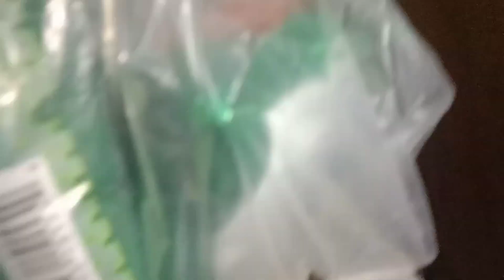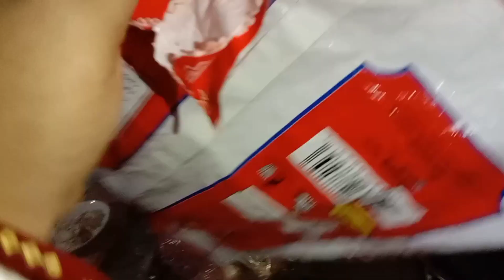😱 এই টিপসগুলো দেখার পর গৃহিণীদের সংসারের কাজ অর্ধেক কমে যাবে/kitchen tips/new tips/money saving tips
😱 সংসারের অর্ধেক কাজ ও খরচ কমে যাবে গৃহিণীরা অবশ্যই টিপস গুলো দেখুন kitchentips/newtips/money saving tips/hacks/cookingtips/রান্না ঘরের টিপস/খরচ বাঁচানোর টিপস/এই টিপস গুলো দেখার পর মহিলাদের ঘরের অর্ধেক কাজ কমে যাবে

In this video today I have shared some useful kitchen tips, cleaning tips,hacks,cooking tips,smart tips, home managment tips, money saving tips etc.it makes our kitchen life work very easy & money saving. Prior that I have tired to motivate my viewers with positivity. Copyright Disclaimer Under Section 107 of the Copyright Act 1976, allowance Is made for 'Fair Use' for purposes such as criticism, comment, news reporting, teaching, scholarship, and research, Fair use is a permitted by copyright statute that might otherwise be infringing, Non-profit, educational or personal use tips the balance in favor of fair use. Hope you love this video

সংসারের খরচ অর্ধেক কমে যাবে এমন কিছু কিচেন টিপস/usefull 5 kitchen tips &tricks/money saving tips/bangla tips/unique tips/cooking tips/কিচেন টিপস/Bengali tips and tricks

 এই টিপস গুলো দেখার পর সংসারের খরচ কমে যাবে/useful 6 kitchen tips/money saving tips/cooking tips/amazing kitchen tips /kitchen tips and tricks

 তেলে এটা মেশান সংসারের খরচ অর্ধেক কমে যাবে/usefull 5 Kitchen tips & tricks/money saving kitchen tips

স্মার্ট গৃহিণীদের জন্য কিছু স্মার্ট কিচেন টিপস ||রোজ কাজ করার ঝামেলা শেষ kitchentips/moneysavingtips/hacks/cleaningtips/banglatips/smarttips

kitchen,kitchen tips,tips,hacks,money saving tips,cleaning tips